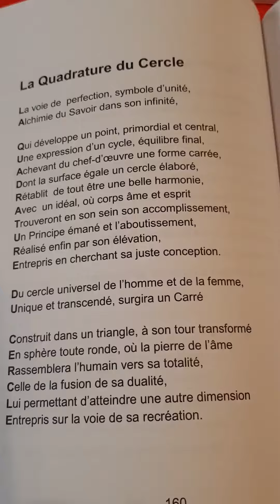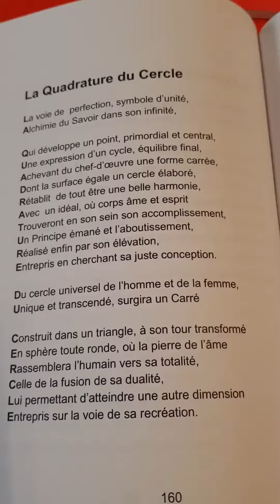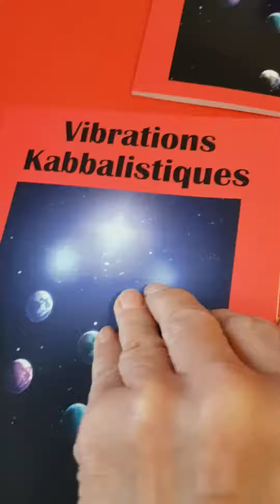La Quadrature du Cercle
La voie de  perfection, symbole d’Unité,
Alchimie du Savoir dans son infinité,

Qui développe un point primordial et central
Une expression d’un cycle, équilibre final,
Achevant du chef-d’œuvre une forme carrée,
Dont la surface égale un cercle élaboré,
Rétablit  de tout être une belle harmonie
Avec  un idéal, où corps âme et esprit
Trouverons en son sein son accomplissement,
Un Principe émané et l’aboutissement
Réalisé enfin par son élévation
Entrepris en cherchant sa juste conception.

Du cercle universel de l’homme et de la femme,
Unique et transcendé, surgira un Carré

Construit dans un triangle, à son tour transformé
En sphère toute ronde, où la pierre de l’âme
Rassemblera l’humain vers sa totalité,
Celle de la fusion de sa dualité,
Lui permettant d’atteindre une autre dimension
Entrepris sur la voie de sa recréation.

Lina Chelli (extrait de mon recueil: Vibrations Maçonniques 3, 5, 7...et plus...et autres)